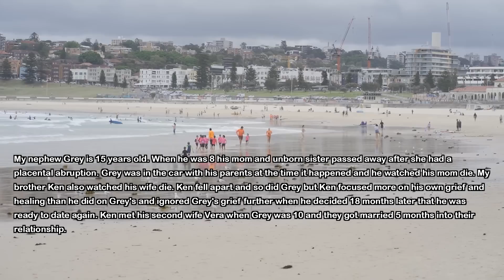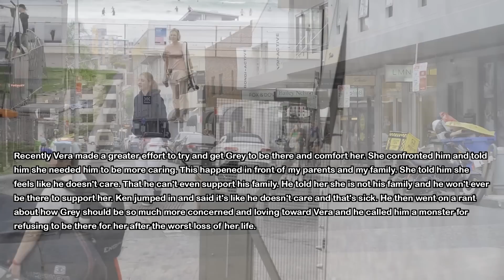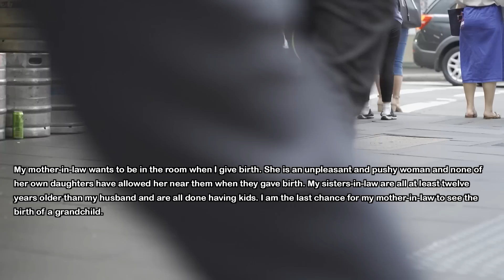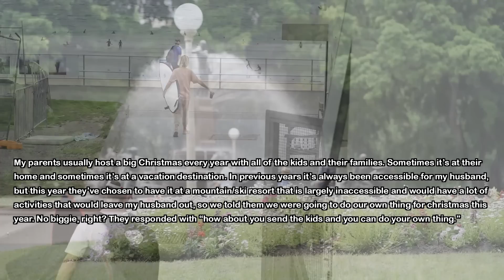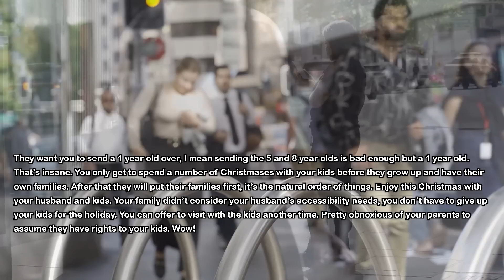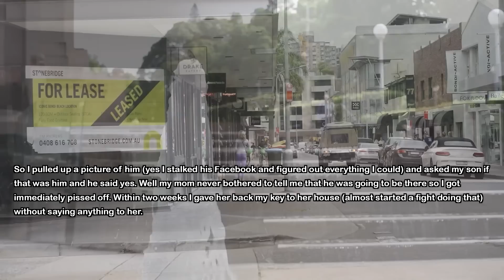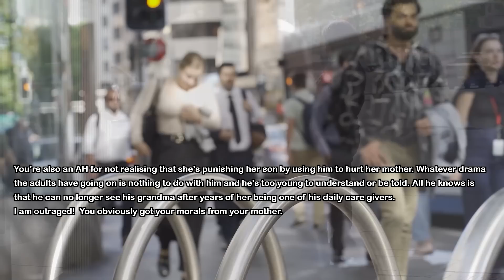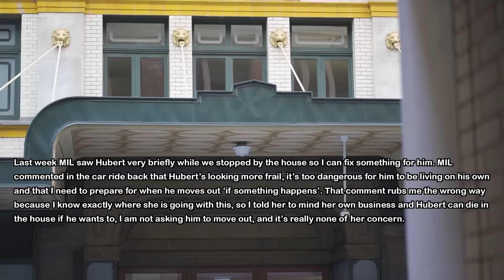Brother Lost His Wife But Then Marries First Booty Call After 5Months Of Dating & Now He's Shocked..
My brother lost his wife and his son lost his mother. However my brother started dating way too soon and married his first booty call after 5months of dating. My nephew didn't take it well and my brother is acting surprised.